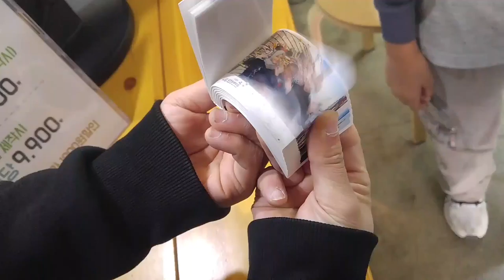The photo fun at Gamcheon Mural Village, Busan